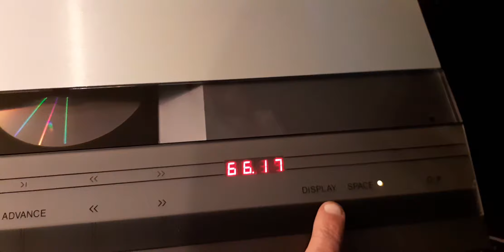December 25, 2018